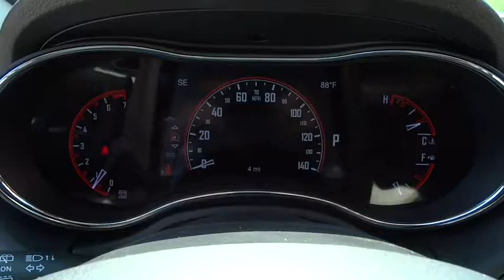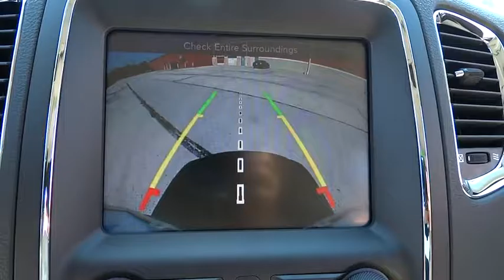2016 Dodge Durango Lansing, Matteson, Chicagoland, Northwest Indiana, Tinley Park, IL D161078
2016 Dodge Durango